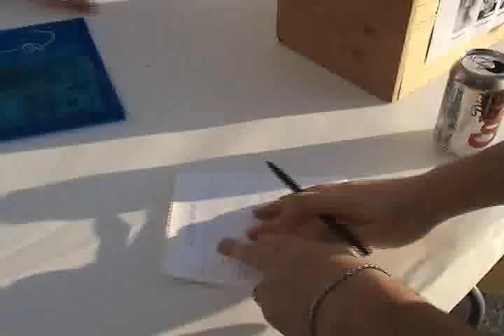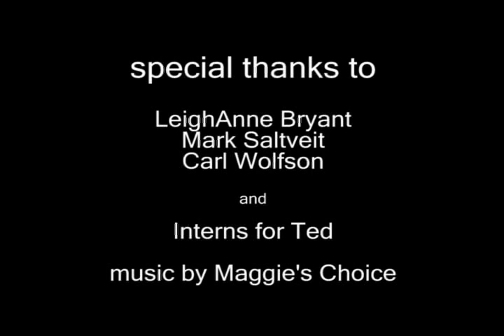A Slice of Comedy by Interns for Ted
Get a behind-the-scenes look at the August 17 Slice of Comedy event organized by Interns for Ted Kulongoski.